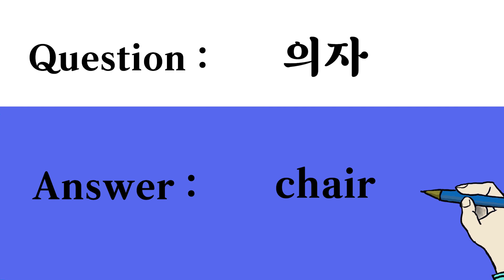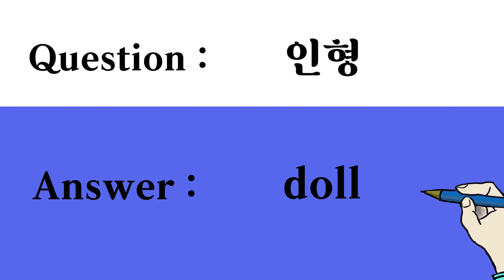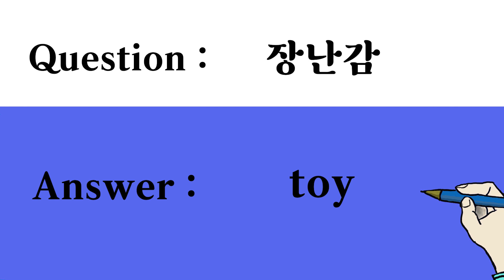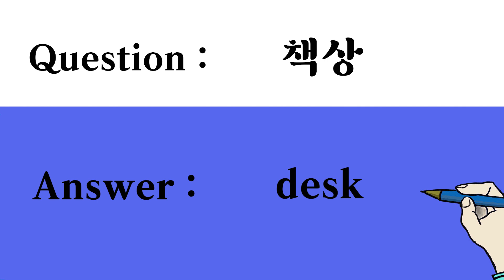리딩 쿡 - 초등 영어단어 시험 ( Step 1 ) 주제 : 생활용품, 집안 물건들 (1)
생활용품, 집안 물건들 (1)과 관련된 영어 단어들을 제대로 학습했는지 시험을 보는 영상입니다.

"책장, 책상, 의자, 식탁, 거울, 꽃병, 자물쇠, 열쇠, 바구니, 장난감, 인형"과 같은 한국어 표현들을 영어 단어로 제대로 학습했는지 확인 해 보는 교육 영상입니다.

한국어 사용자가 영어 단어를 학습하고 암기하는 영어 교육 동영상입니다.

음성 녹음 : 오 세철 (Andrew Oh).